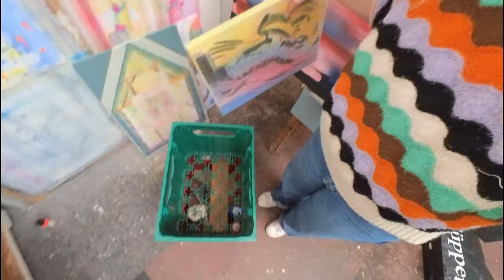J'ai pas d'école mais j'ai des jolies boîtes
Chacun process son seum comme il peut 👽
Je sais que je suis pas la seule ici d'après la liste 🫗 mangez du melon,  ça sauve des vies

Je pars boire des bières 🚀 ça marche aussi je crois 🧜🏻‍♀️